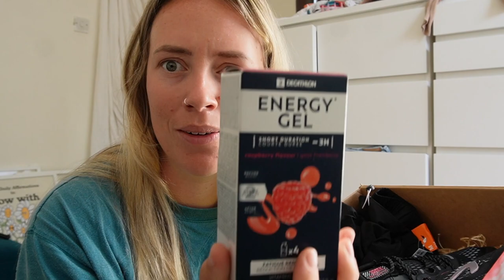what it feels like going from a 9-5 office job to being an influencer *day in the life*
hello!!
i hope u enjoyed :)))) this is a bit more of a proper day in the life, and me narrating how it feels changing from a full time 9-5er to a content creator!! defo been an adjustment, but I'm honestly happier than I've ever been.

thank you all SO much for supporting me on whatever channel you found me on, you have NO idea how much you've changed my life.

love u

H xxx

I would give you my pinterest but it's full of quotes when i got dumped by my first bf in sixth from x

If you get this far pls comment 'potato' xxxxxxx